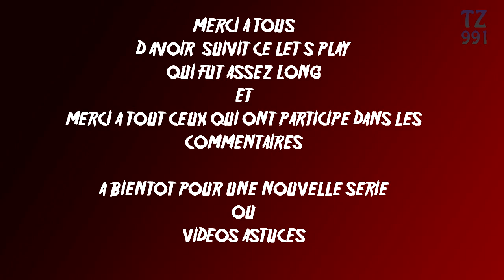Let's Play - Dark Souls 2 - Episode 35 : Combat Final [HD][FR]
Salut à tous voici l'épisode 33 du let's play de Dark Souls 2 sur Xbox One (édition : Scholar of the First Sin )
J'y joue un guerrier ( force) qui utilise les miracles.
Dans cet ultime épisode, je m'attaque à la fin du jeu avec 3 séries de boss à la suite :
- Surveillant du Trone / Defenseur du Trone
- Nashandra
- Aldia Erudit du Péché Originel

Malheureusement je n'ai pas pu faire une autre video pour préparer le new game + car j ai activé directement le feu de Majula ce qui a mit fin à mon 1er cycle de jeu.

J'espère que ce let's play vous aura plu.